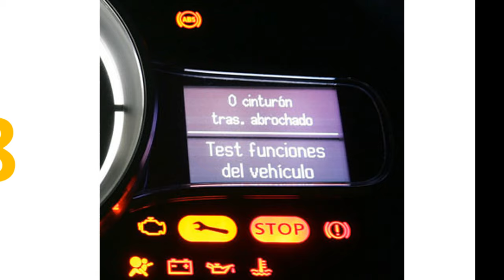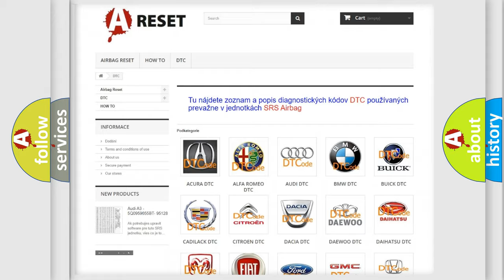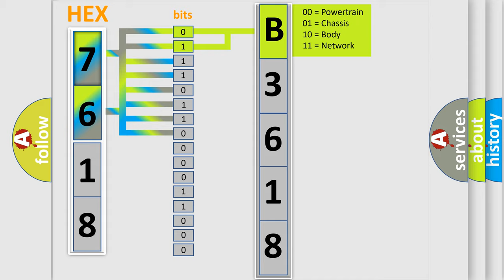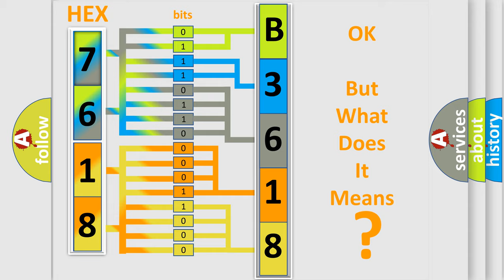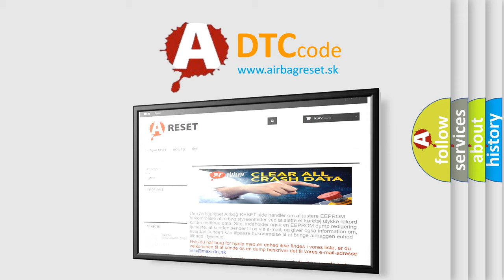DTC Chevrolet B3618-00 Short Explanation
Contents:
0:21 Basic DTC analysis according to OBD2 protocol standard.
1:48 Insight into programming
2:58 A diagnostically understandable description of the Diagnostic Trouble Code
3:05 Basic error definition

Make:
Chevrolet
Code:
B3618 00
Definition:
Abnormality in FL wheel inlet valve system
Description:
Cause:
 ASC-ECU malfunction
Failure Type: